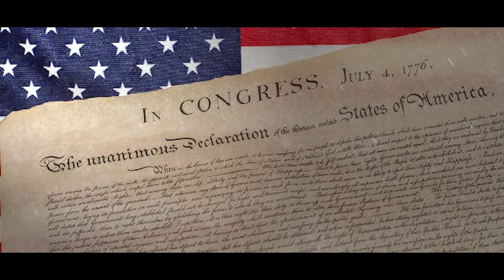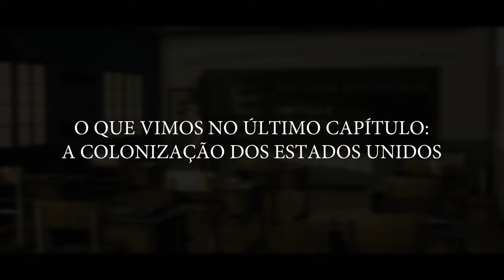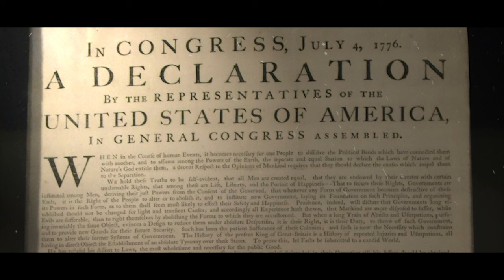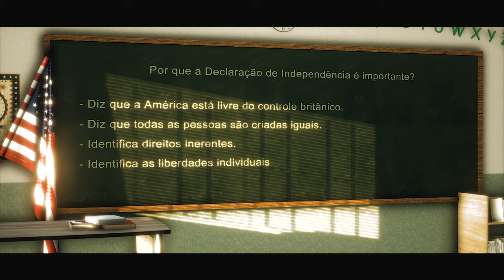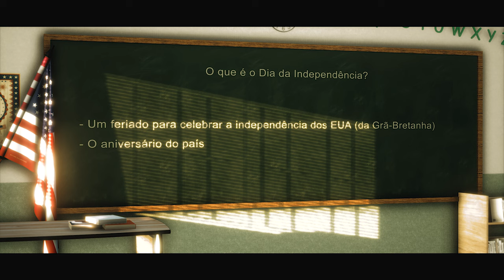História Americana - Independência dos Estados Unidos - Guia de estudo para Prova de Cidadania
Aqui você vai encontrar os principais capítulos da história americana, explicados de maneira prática e didática. Criados especialmente para você que busca tirar a cidadania americana e precisa se preparar para o teste cívico, no qual terá que responder em média a 20 questões sobre a história dos Estados Unidos.
No final desse vídeo, traremos algumas das prováveis perguntas que podem aparecer no seu teste.
Então seja bem vindo e se prepare, que  neste segundo capítulo, vamos revisar uma parte muito importante da história americana: o seu processo de independência. Segue comigo e vamos juntos, rumo a sua conquista da vida americana.

Existem vários tipos de visto americanos:

⭐ VISTO EB-3: Visto para trabalhadores profissionais qualificados.
⭐ VISTO EB-5: Visto para investidores
⭐ VISTO L-1: Visto para empresários atuarem nos Estados Unidos
⭐ VISTO P: Vistos para atletas e vistos para artistas